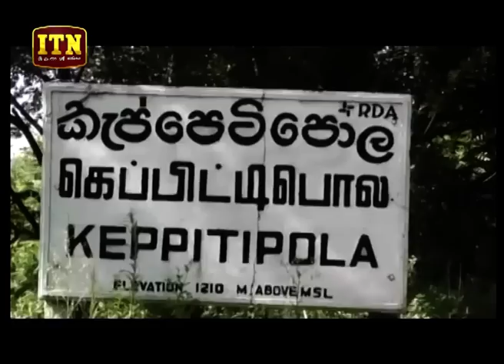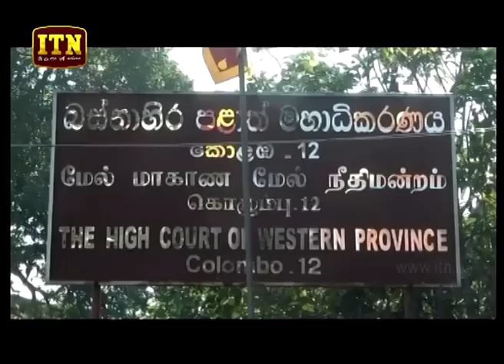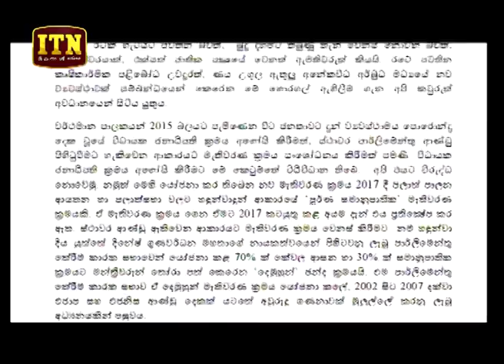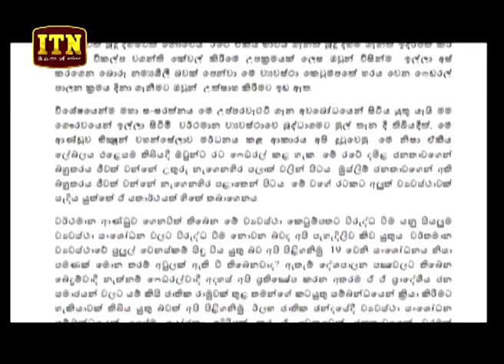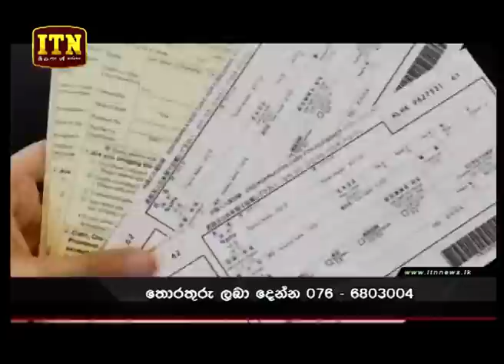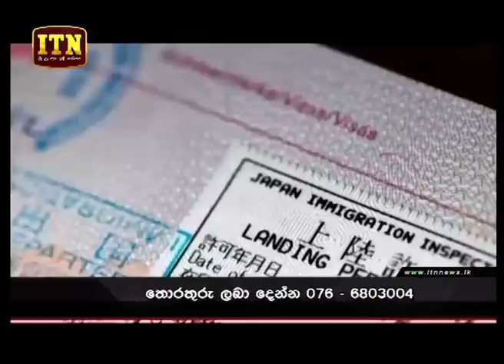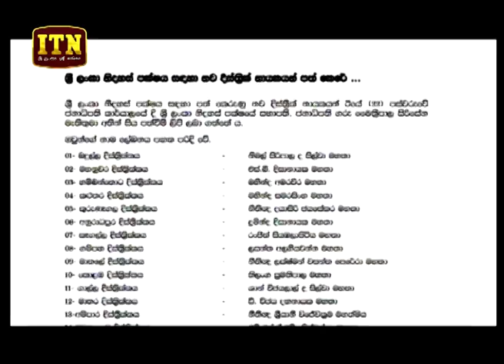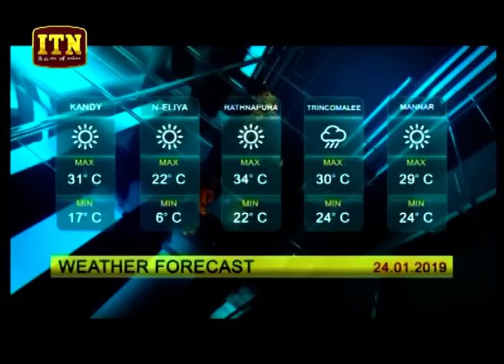ITN News 2019-01-23 | 06.30 PM